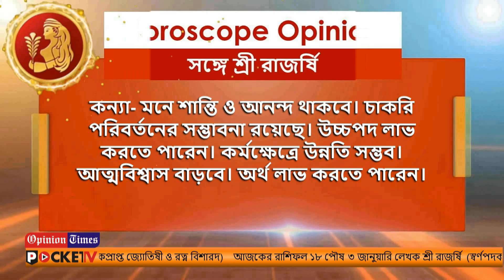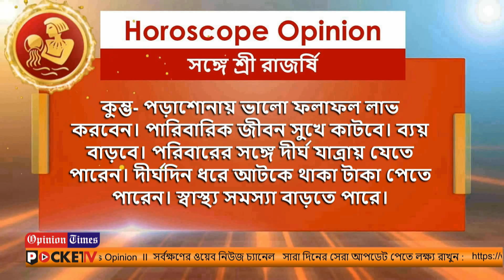horoscope opinion | 4th january 2022 | Live Bangla News Tv | Bengali TV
আজকের রাশিফল ১৯ পৌষ ৪ জানুয়ারি
লেখক শ্রী রাজর্ষি
(স্বর্ণপদকপ্রাপ্ত জ্যোতিষী ও রত্ন বিশারদ)

News Opinion  II  সর্বক্ষণের ওয়েব নিউজ চ্যানেল

আপনি আমাদের সাথে কথা বলতে যোগাযোগ করুন ৬২৯০৯৪১৪১৮ /৮২৭৪৯২৪৫১৭